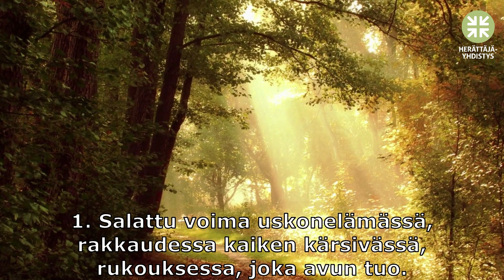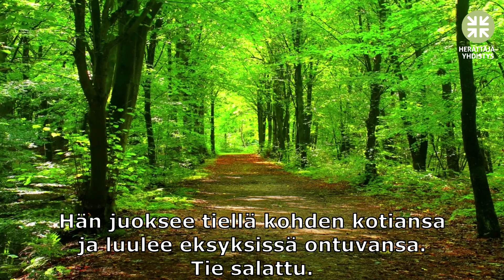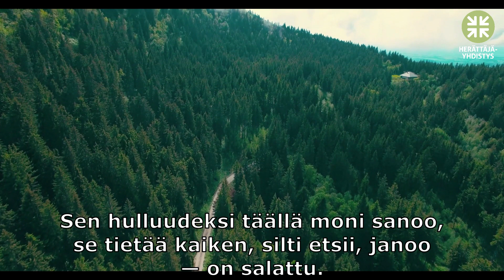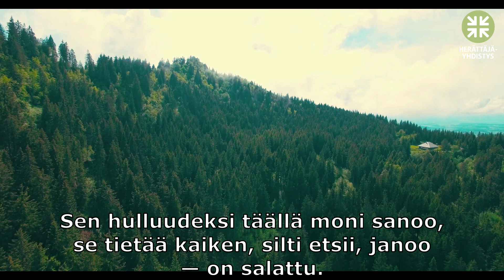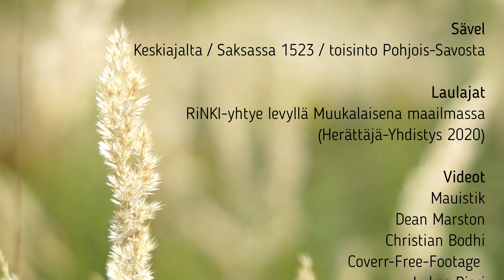Viikon virsi: Siionin virsi 100, Salattu voima uskonelämässä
Viikon virtenä on Siionin virsi 100. Laulamassa RiNKI-yhtye äänitteellä Muukalaisen maailmassa (Herättäjä-Yhdistys 2020,